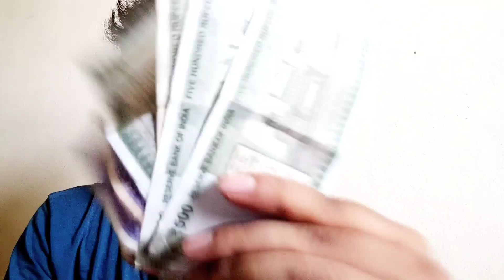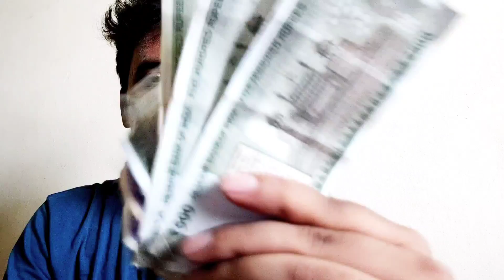Second Payment From Youtube